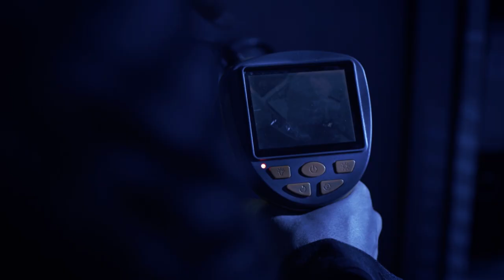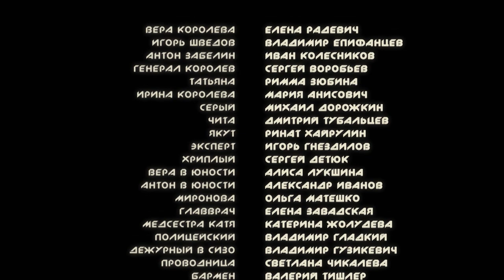TO SEE THE RAINBOW... Episode 1. Melodrama. Ukrainian Movies. [ ENG Subtitle ].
The life of 25-year-old Vera is everything you could wish for: family, excellent education and man of her life, smart and charming Igor.
Soon enough, Vera’s high school sweetheart Anton appears again in her life. She understands that her love for Anton is still there and refuses to marry Igor. However, the girl cannot even imagine the terrible things her school friend has got himself involved in.
The former fiance soon tells Vera that Anton is a criminal who has participated in robbery and even a murder! Out of these two men, who tells the truth and who lies? Who to believe? Should it be the one already caught lying or the one who did not manage to forgive her for the rejection? What would be the right choice: to go back to quiet regular life or to saсrifice everything for the sake of first love?